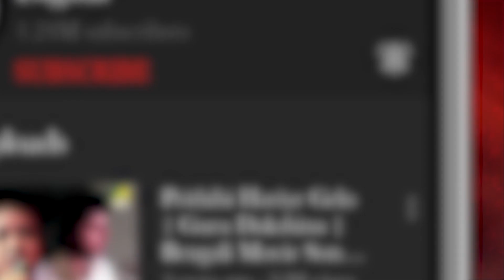Bhoy | ভয় | Audio Jukebox | Chiranjeet Chakraborty, Debashree Roy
Enjoy the audio jukebox of non-stop Super hit songs from the movie Bhoy. So go on and recall your memories!

Song : Jani Na Keno Amar E Jiban ▬ 0:00

Song : Raater Songe Palla Diye ▬ 3:35

Song : Ki Bhalo Je Lagche Tomay ▬ 7:08

Song : Aar Koto Kaal Bolo ▬ 12:32
Artist : Amit Kumar, Toton Kumar, Asha Bhosle

Song : Konodin Janlo Na Keu ▬ 16:21

Movie : Bhoy
Music Director : Anupam Dutta
Release : 1996
Director : Chiranjeet Chakraborty
Starcast : Chiranjeet Chakraborty, Debashree Roy, Soumitra Banerjee, Dulal Lahiri, Satya Banerjee, Subrata Banerjee, Chitra Sen, Shankar Chakraborty, Subhasish Mukhopadhyay, Barun Chakraborty, Mahasweta Bhattacharya, Sandhya Das